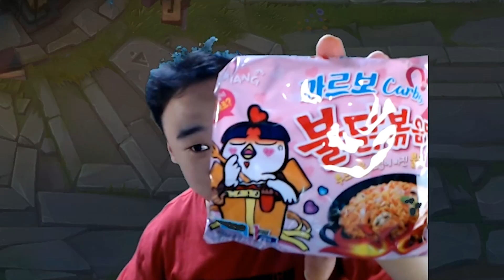[LOL] 먹방 아님! 캡사이신펀치! 서폿 갈리오닭! / 인간젤리 (League of Legends)